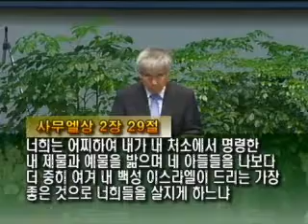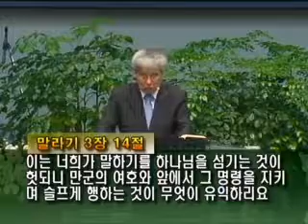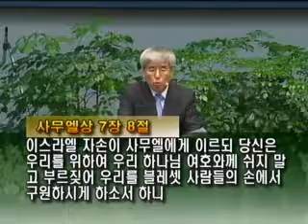제32차 십자가와 성령 컨퍼런스 [예배회복] 제1강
제32차 십자가와 성령 컨퍼런스 [예배회복]
제1강-신앙의 본질과 예배와 삶
여주봉목사